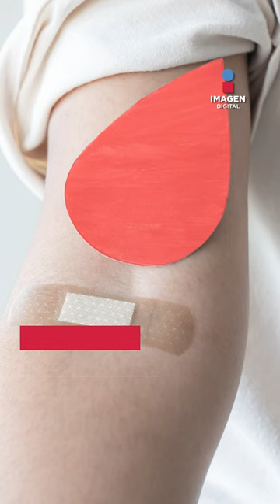La importancia de donar sangre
En México, la donación altruista de sangre apenas llega al  5 %, debido a que el 95 % restante se obtiene de familiares o amigos de pacientes que requieren una transfusión, señaló a Excélsior, Carlos Díaz Olachea, director de Laboratorio de TecSalud.